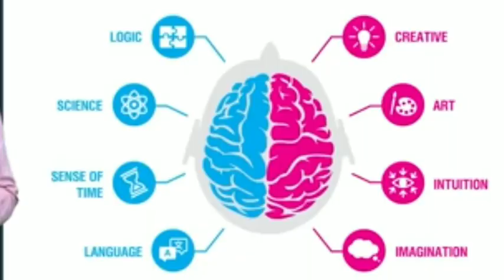shree Danam deve bakati songs ಶ್ರೀ ಗುಡಾಪುರದ ದಾನಮ್ಮ ದೇವೀ ಹಾಡು ಗಳು ಕೆಳಿ ಆನಂದಿಸಿ 🙏🏼🕉️💪🏼🇮🇳🕉️💪🏼